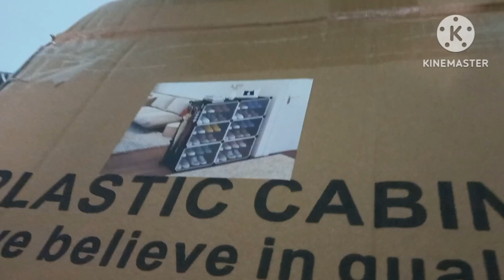Compiling My New Shoe Wreck